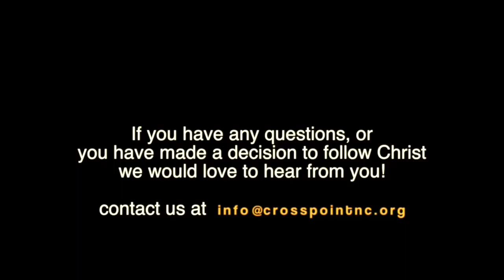Samson: Remember Me Again, May 31, 2015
Crosspoint Church
Pastor Chris